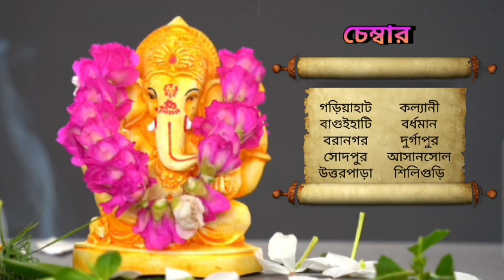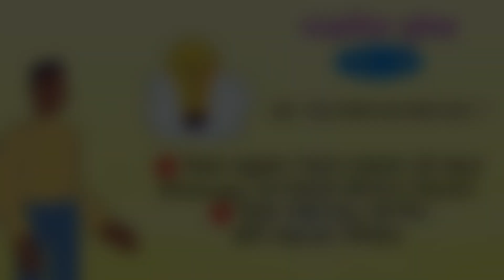22 এপ্রিল 2023 ♈♉♊♋♌♍♎♏♐♑♒♓ আজকের রাশিফল / Vastutips /📞 /9830975289